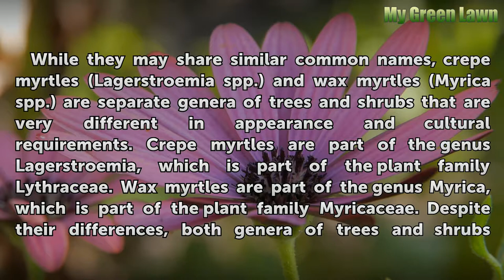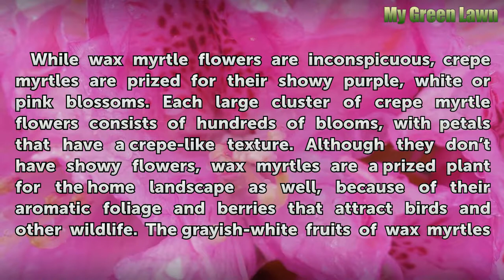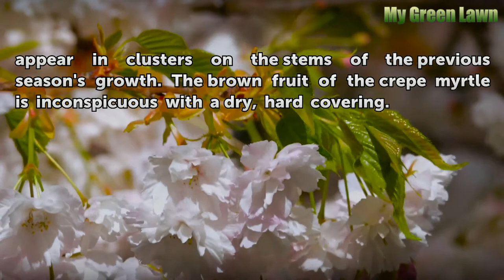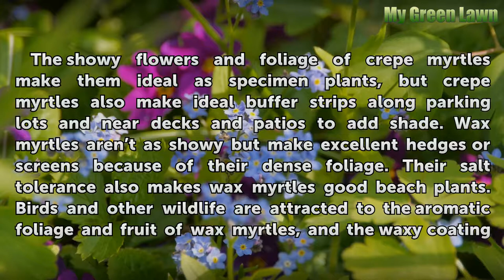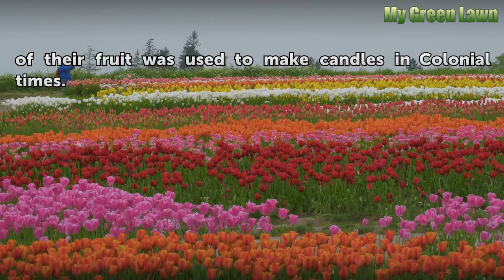The Difference Between Wax Myrtles and Crepe Myrtles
The Difference Between Wax Myrtles and Crepe Myrtles. While they may share similar common names, crepe myrtles (Lagerstroemia spp.) and wax myrtles (Myrica spp.) are separate genera of trees and shrubs that are very different in appearance and cultural requirements. Crepe myrtles are part of the genus Lagerstroemia, which is part of the plant...

Table of contents The Difference Between Wax Myrtles and Crepe Myrtles
Culture 00:49
Flowers and Fruit 01:31
Leaves 02:13
Bark 02:39
Landscape Uses 03:23